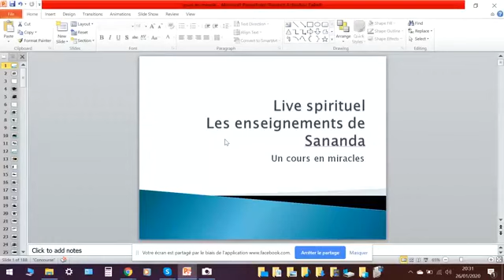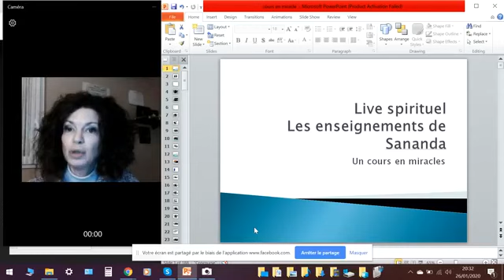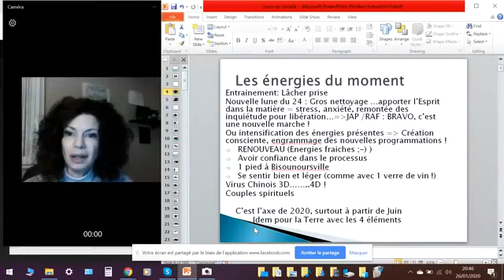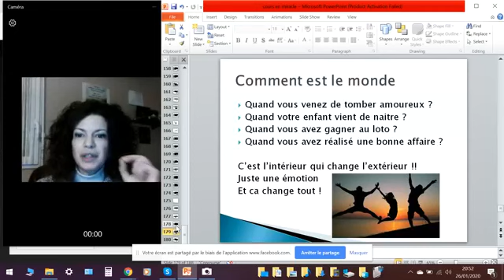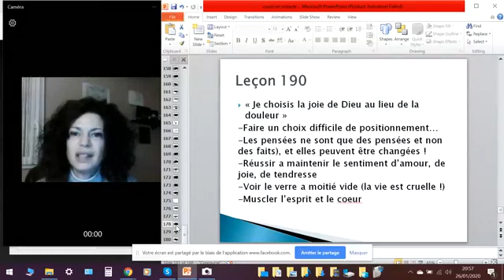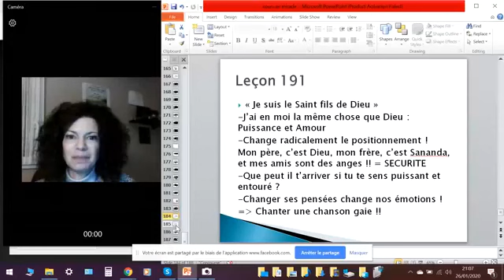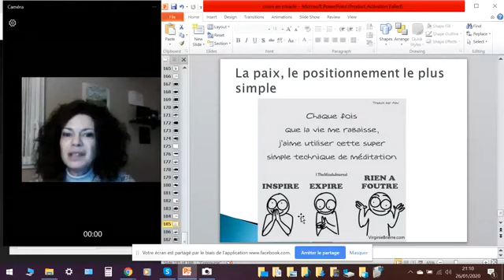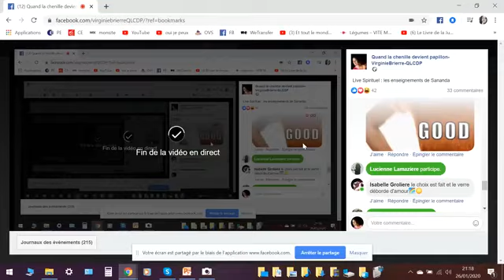Les enseignements de Sananda : 25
On apprend a faire de l'Amour : ouverture de coeur